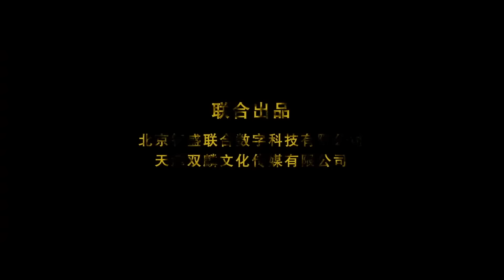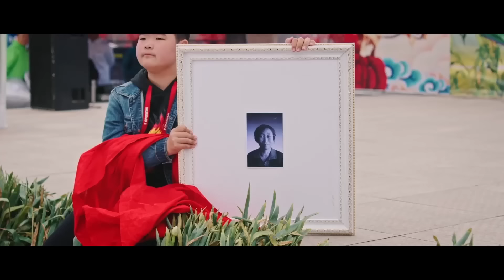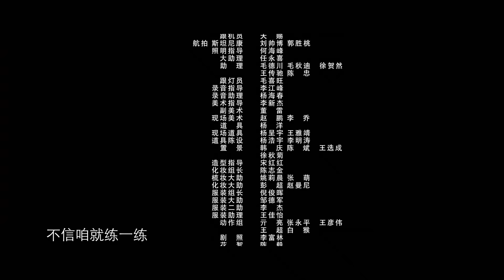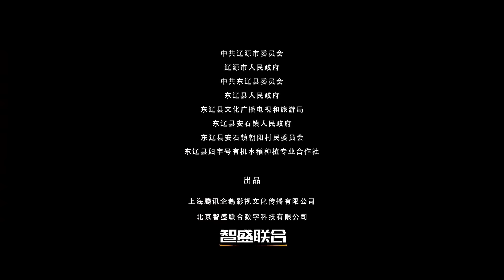Multi SUB【你瞅啥？外星人】高清1080P | 科幻喜剧片 高能外星人变“打工仔”，最怕东北臭大酱？！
剧情简介： 东北某地突发怪异事件，村民谢一飞的羊一夜之间全部消失不见，毫无踪迹，他想娶寡妇大娟的计划也在孙子谢小谢和情敌王二周的使坏下泡汤。为了查明羊的踪迹，谢一飞踏上了寻找的道路，却不料中途被外星人莫吉绑架，因此意外得知外星人想要把村子挪到外星球展览的计划。谢一飞死里逃生回到家通知村民紧急撤离，却被众人误解、嘲笑，无奈之下，谢一飞只能自己出马保护村民，由此展开了一场令人捧腹的“地球保卫战”。